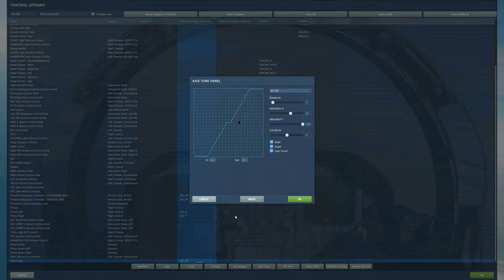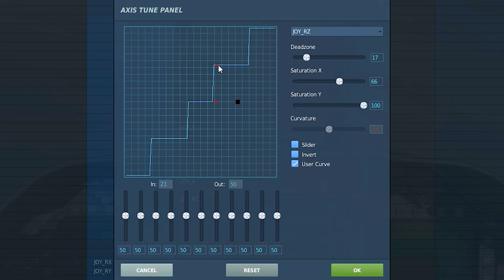DCS - Arrumando tremedeira do zoom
Um dos problemas que muitos jogadores de DCS sofrem com diferentes HOTAS. Esse ajuste vai te salvar de muita dor de cabeça.